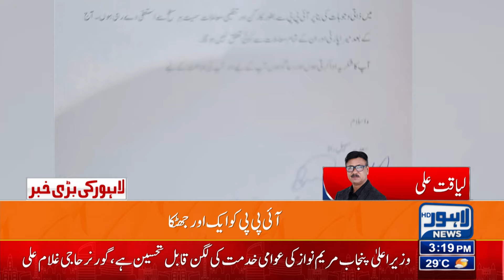Good News For Punjab | 03:00 PM Bulletin Lahore News HD | 01 May 2024